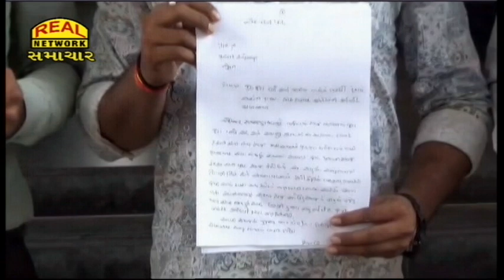પ્રજાપતિ સમાજને બદનામ કરતા વાયરલ વિડિયો મુદ્દે કલેકટરને રજૂઆત...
Presentation to the Collector on the viral video defaming Prajapati Samaj...